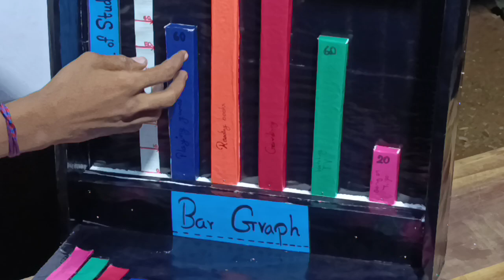Graph description by Thakshayan